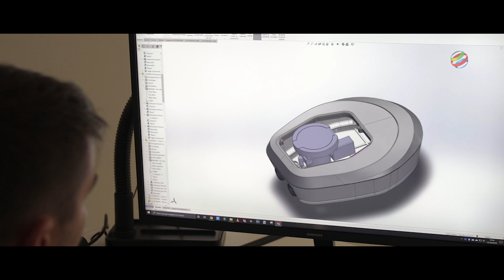FILOALFA Stories Ep.1 - Daze Technology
Innovation startup Daze Technology uses 3D printing to study and produce components and shells for the electric vehicle charger of the future.